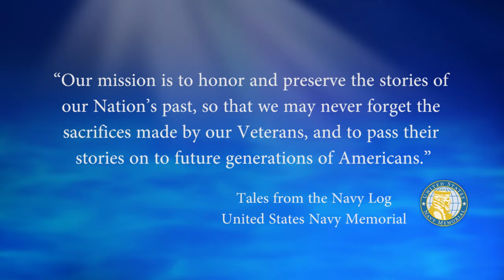USNM Interview of Dave Downey Part Eight Life and Holidays on the USS Glennon DD 840